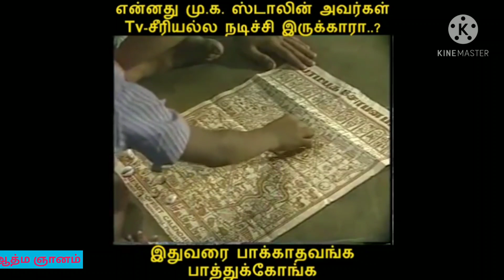TV serial ல் நடித்துள்ள மாண்புமிகு தமிழக முதல்வர் மு.க ஸ்டாலின் Avl- Rare video(வைரல் ஆகிறது )